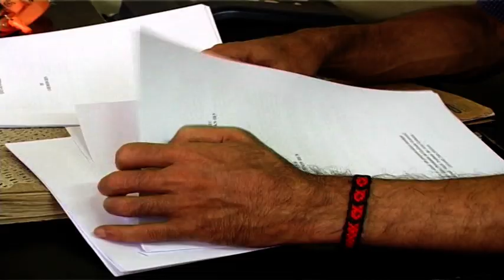UNICEF: Double Stigma of HIV and Drugs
Injecting drug users are overwhelmingly the largest contributor to the spread of HIV in Malaysia. And in this country, as in many other societies around the world, they bear a double stigma. Dismissed by society as 'addicts' or criminals, drug users and their children are again shunned because of HIV, often by their own families. With few options for assistance, they are left to fight their illness alone.